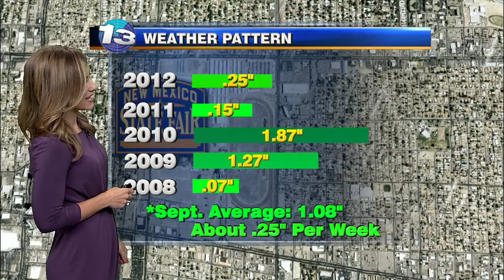Kristen's Friday Morning Forecast